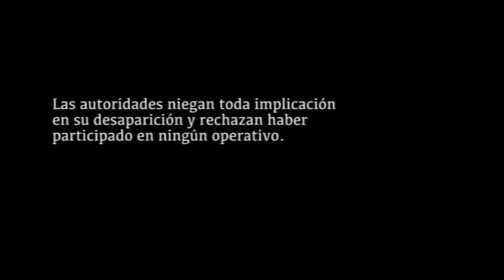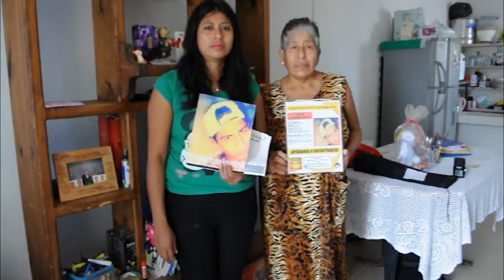Desaparición Forzada - Caso Formando Hogar - Víctor Álvarez Damián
Los días 6 y 11 de diciembre, seis jóvenes fueron detenidos por durante un operativo llevado a cabo por elementos de la Secretaría de Marina, Policía Judicial y Federal y de la Agencia Veracruzana de Investigación,  en la colonia “Formando Hogar” de la ciudad de Veracruz.

Este tipo de "operativos" se producen dentro del Operativo Veracruz Seguro, que se  creó con la intención de disminuir la incidencia de delitos y recuperar el espacio público, además de terminar con las redes operativas y de financiamiento del crimen organizado.

Sin embargo, una de las consecuencias de estos "operativos" fue la detención y posterior desaparición de personas presuntamente vinculadas a la delincuencia, sin mediar ordenes de aprehensión o juicio alguno.

Testigos aseguran haber visto a los jóvenes detenidos en instalaciones policiales, incluso algunos familiares vieron como se llevaban a sus hijos.

Las autoridades estatales no han avanzado en ninguna de las investigaciones y, hasta el momento, los 6 jóvenes siguen desaparecidos...